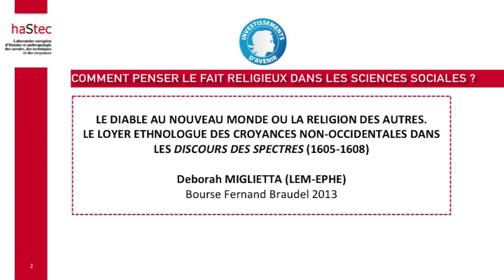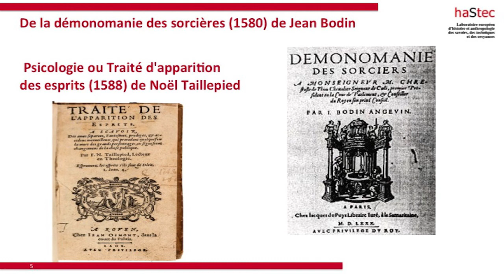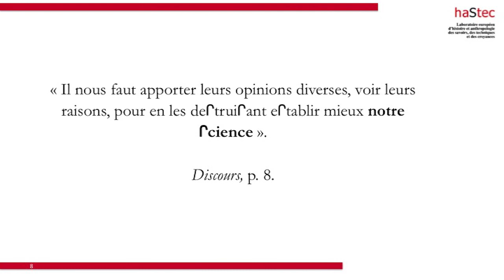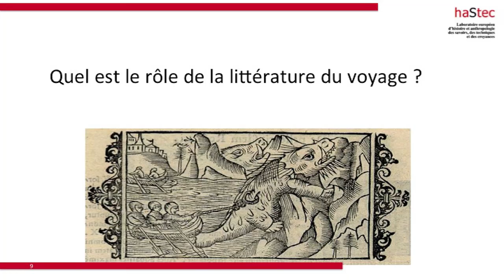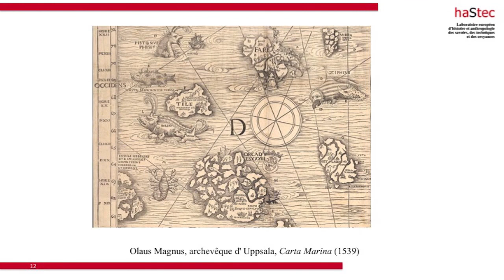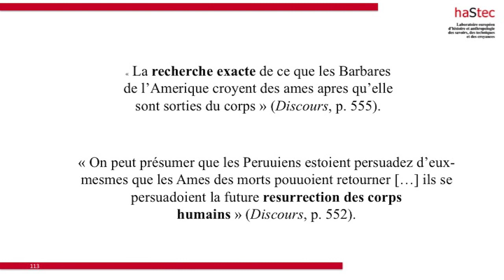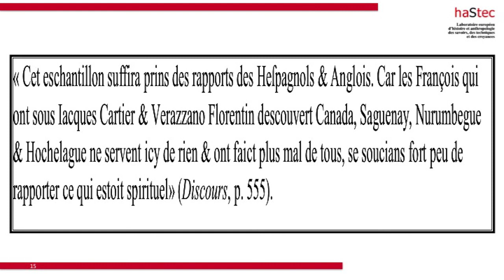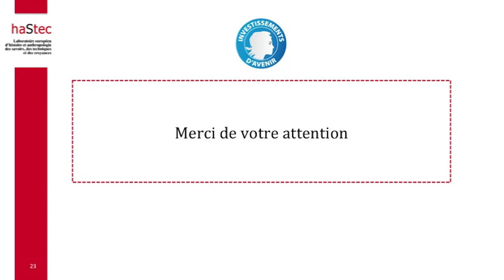Déborah Miglietta _ Le Diable au Nouveau Monde ou la religion des Autres.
2ème rencontres du LabEx Hastec « Jeunes chercheurs, nouvelles manières de faire »
COMMENT PENSER LE FAIT RELIGIEUX DANS LES SCIENCES SOCIALES ?
Déborah Miglietta (UMR 8584, LEM/EPHE)
Post-doctorante Hastec - Promotion 2013
(Bourse Fernand Braudel-IFER Incoming 2013)